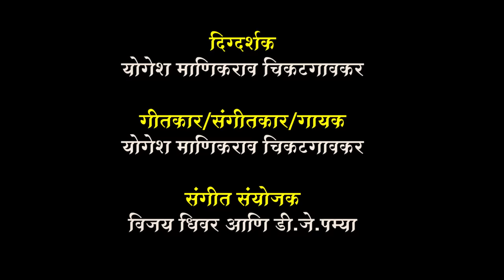ऊचल तुझी तलवार मराठ्या | सुपरहिट मराठा आरक्षण प्रेरणा गीत | शिवपाईक योगेश माणिकराव चिकटगावकर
Concept — Shivpaik Yogesh Manikrao Chikatgaokar
Producer —Shivpaik Yogesh Manikrao Chikatgaokar
Director —Shivpaik Yogesh Manikrao Chikatgaokar
Lyrics / Music / Singer —Shivpaik Yogesh Manikrao Chikatgaokar
Music Arrangement - Vijay Dhiwar & DJ Pamya [V.J.Recording Studio Dombivali West]
Chorus — Miss.Sarita Chikatgaokar & Vikas Naikare
Mixing & Mastering — DJ Pamya [V.J.Recording Studio Dombivali West]
Cameraman - Roshan Bhoir RB
Editing — Kunal Bhoir
Publicity — Ravindra Shivoorkar

Footage Courstesy

Akhil Bhartiya Shivrajybhishek Sohala Samiti

Zunzar Shiledar Sewa Samiti

Parag Sawant
Swapnil Nigade
Sameer Gujar
Dipesh Chavan
Abhilash Deshmukh
Mohit Chaulkar
Shubham Jagdale
Pratik Lokhande
Prasad Patil
Prathamesh Avasare

Arial Cinematography
Prathamesh Avasare